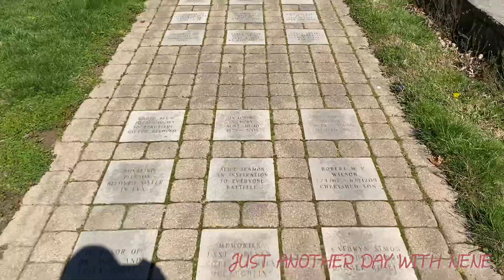DAY IN THE LIFE | COOK AND CLEAN WITH ME | PARK OF ROSES | CRIMSON CUP OF COFFEE DRINK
Hey guys it’s just another day with nene I hope you guys enjoy spending the day with me 🌹